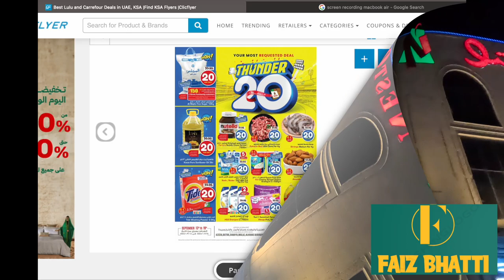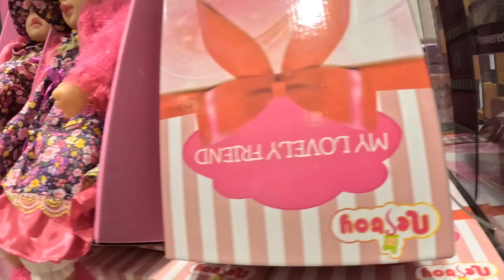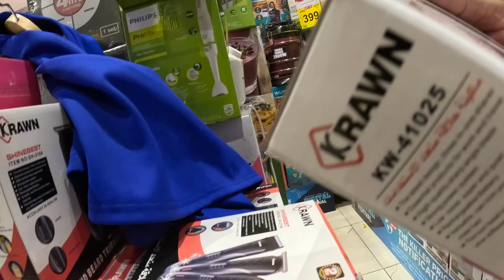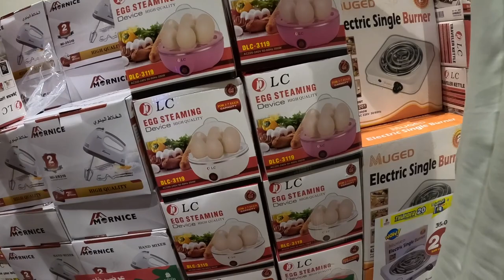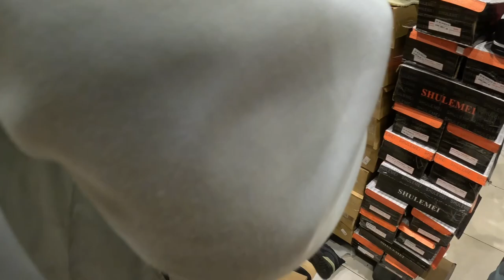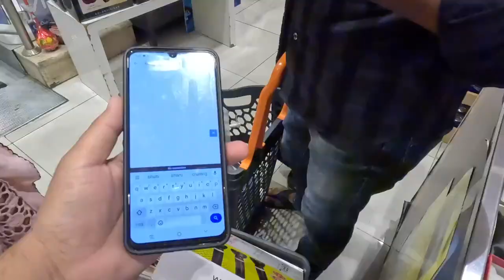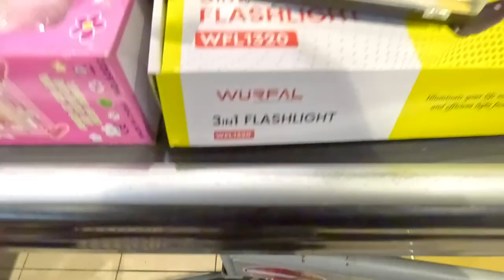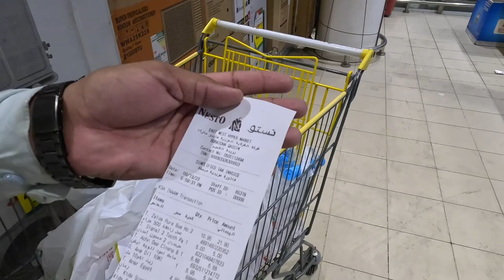Nesto Hypermarket Vlog | Saudi Arabia Buraidah Al-Qassim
Nesto Hypermarket Vlog in Saudi Arabia : A Shopper's Paradise! 20 Riyals
visiting nesto market Buraidah Al-Qassim
I am Faiz Bhatti In this vlog, I'll take you on a tour of a hypermarket in Saudi Arabia. From fresh produce to electronics, there's something for everyone at these massive stores. And the best part is, they're often very affordable!

So if you're looking for a place to do your shopping in Saudi Arabia, be sure to check out a hypermarket. You won't be disappointed!